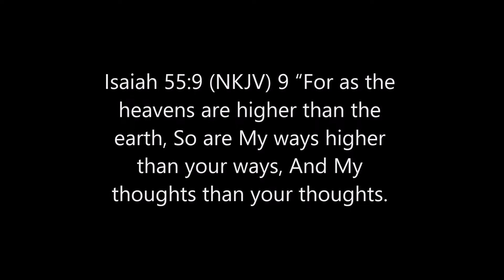Let God Be God (Part 2)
Pastor Curt & Pastor Ellie teach about letting God be God and letting Him take care of things when we ask Him to. This is part 2 of 3 parts.